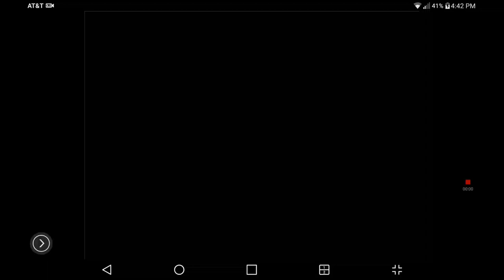The nursery rhymes show intro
Starring
Pixar lamp numpty super dumb munchies Mr scatterbrain dunce boothy Kirby dumbbell Mr daydream Mr lazy loopy Mr Topsy turvy Mr impossible Mr forgetful stupe Mr funny clippit emoji Mr greedy Mr small dummkopf soccer ball tennis ball basketball football Mr tall mishap little miss shy Mr quiet little miss curious Mr clever zany Mr cheerful dippy stumble clod Mr tickle Mr dizzy Mr nobody Mario kart 8 Trump ways to die little miss splendid Mickey mouse Donald duck goofy Mr rude peep quack chirp paddle1 paddle2 p head sun little miss sunshine Sonic tails knuckle Amy Dr eggman Mr chatterbox little miss chatterbox Mr wrong Mr Right Luigi kart peach bike toad kart pit crew toad Rosalina bike brown cony moon bart Lisa Maggie Marge Homer Mr happy mr miserable Mr cool Mr uppity little miss stubborn Mr grumpy Mr grumble Mr slow Mr busy little miss star Trooper Yoda princess Leia Darth Vader R2 D2 Mr perfect Mr muddle little miss busy lakitu inkling girl inkling boy mr fussy Mr clumsy jack Sally ogie boogie Mr sneeze Mr noisy Mr mischief little miss trouble little miss naughty hapless little miss plump Mr rush Mr messy Mr mean Mr spendy Tom Jerry madcap boffo loco Mr good little miss sparkle Mr adventure little miss fabulous Mr Marvellous red orange yellow Mrs Green blue Mrs brown little miss tidy little miss tiny Pacman Mrs Pacman Mr nervous little miss jealous Mr jelly little miss scatterbrain pillock dimwit little miss careful Mr silly Mr nonsense Mr skinny bolt little miss vain little miss wise Klaus Mr Christmas little miss Christmas Mr snow Mr birthday little miss birthday Mr stupid Mr nosey little miss contrary Felix the cat Marie Callie little miss brainy little miss brilliant little miss all goes well mr rush Mr worry Nikki Mr cheeky donkey Kong kart wario kart Mr good little miss bad Bowser kart little miss neat and more